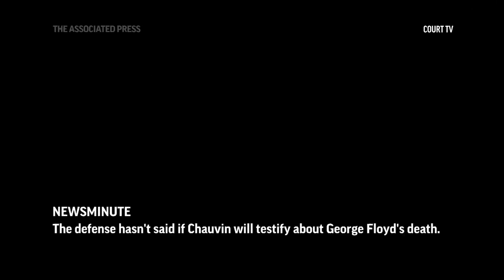Class Broadcast April 13, 2021 | Anchor: Peyton Fanning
Coming up on Texan TV: Tarleton’s observatory star party cancelled, Covid-19 cases still rising, Wyoming football recruit shot and more.